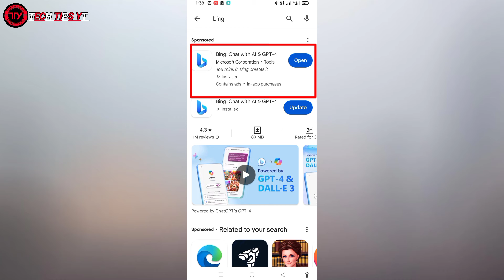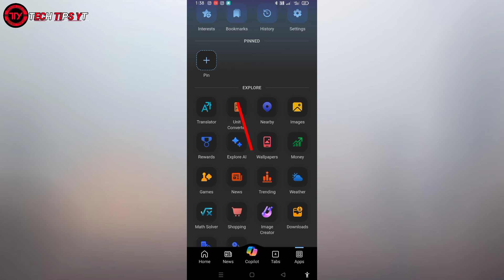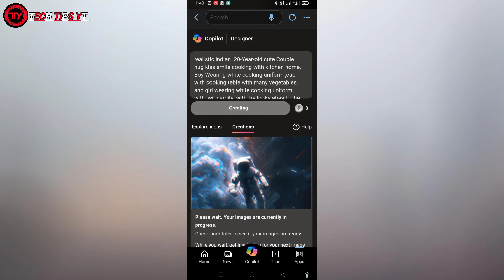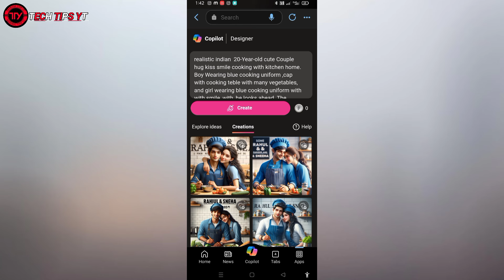Create 3D Ai Couple Cooking Image Creator 2024 | Bing Image Creator | New Tutorial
Copy This 👇
Prompt:-

realistic indian  20-Year-old cute Couple hug kiss smile cooking with kitchen home. Boy Wearing white cooking uniform ,cap with cooking teble with many vegetables, and girl wearing white cooking uniform with  with smile, with, he looks ahead. The background kitchen wall "RAHUL & SNEHA" in big and capital black fonts on the kitchen. and there are many foods to make it appear as if he is an.ultra details, hyperrealist, 4k

[Your Queries ]
-bing ai
Couples cooking ai image tutorial 2024
Couples cooking Bing image
couples eating ai photo editing tutorial
couples eating ai image kaise banaye
couples eating viral photo editing tutorial
couples instagram viral image tutorial
couples trending ai image tutorial
couples photo editing kaise banaye
3d whatsapp dp images
bing
photo editing
3d image kaise banaye
3d photo editing
bing app
bing ai
couples ai Bing image tutorials
ai avatar
photo editing
bing ai
3d image instagram trend
trending photo editing
3d profile photo editing
3d ai cartoon image editing
3d dp for instagram
3d dp for whatsapp
3d photo kaise banaen

PANKAJ DAS
Form:-Puri,odisha(India)